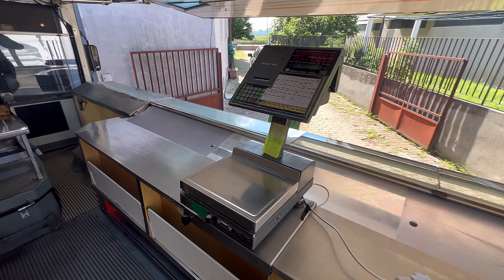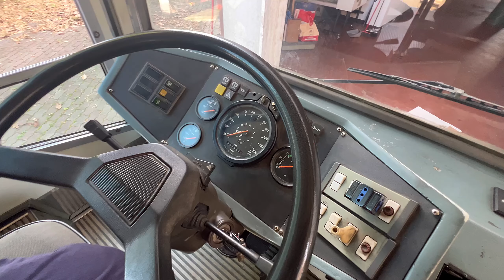IVECO 79 14 Autonegozio Alimentari Minonzio G 64/59.12 - UNIPROPRIETARIO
IVECO 79 14 Autonegozio allestimento Minonzio G 64/59.12 del 1989

Veicolo UNIPROPRIETARIO, di proprietà della stessa famiglia dal 1989.
Meccanica in perfetto stato, funzionante al 100%.
Manutenzione regolare, sempre effettuata PREREVISIONE con tagliando e controllo generale per il mantenimento ottimale, prima della revisione obbligatoria annuale.

Destinazione d'uso: ALIMENTARI/SALUMI/FORMAGGI

ACCESSORI:
-Ruote gemellate
-2 stabilizzatori
-Batterie di servizio ed avviamento NUOVE
-Compressori celle frigorifere NUOVI
-Banco vetrina completamente refrigerato
-4 Celle frigorifere ad accumulo (garantita refrigerazione per 6/8 ore anche in caso di mancanza di energia elettrica)
-Tetto prolungabile estraibile che permette la copertura completa dell'angolo posteriore da eventi atmosferici avversi
-Portellone laterale idraulico
-Banchi in acciaio Inox con portaborse e lavandino

REVISIONATO e pronto all'uso, assolutamente da vedere.
Numerose foto disponibili e video del veicolo.

Possibilita di FINANZIAMENTO.
Possibilita di GARANZIA 12/24/36 mesi.
Possibilita di RITIRO USATO.